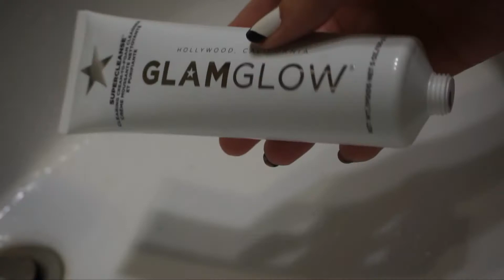How My Resolutions Are Going -- Day 376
THUMBS UP FOR DAILY VLOGS!

On day 376 I update you on one of my resolutions.